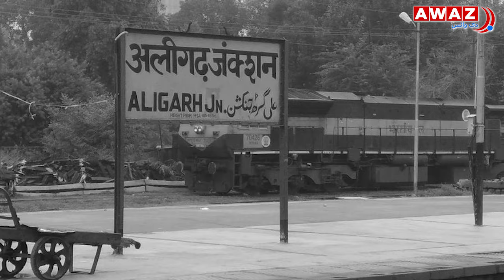اے ایم یو کی روایات اور یادیں و باتیں | Traditions and memories of AMU | Sir Syed Day 2024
اے ایم یو کی روایات اور یادیں و باتیں
سرسید احمد خان کا اگر ایک خواب مسلم یونیورسٹی کا تھا، تو اس کے ساتھ ایک خواب اس کی تہذیب اور روایات کے تعلق سے بھی تھا۔ کیونکہ وہ چاہتے تھے کہ یہ تعلیمی چمن نہ صرف اپنی علمی روشنی بلکہ اپنی تہذیب اور روایات کے لیے بھی ایک خاص پہچان بنائے۔  سابق سول افسر اور سابق وائس چانسلر مولانا آزاد نیشنل اردو یونیورسٹی  خواجہ محمد شاہد اے ایم یو کی یادوں اور باتوں کے ساتھ  تعلیمی ادارے کی روایات اور قدروں کا اس انٹر ویو میں ذکر کیا اور بتایا کہ  سرسید احمد خان کیوں چاہتے تھے کہ بات صرف ڈگری تک محدود نہ رہے بلکہ تربیت بھی اس کا حصہ  رہے ۔
Traditions and memories of AMU
If Sir Syed Ahmad Khan had a dream of a Muslim university, then he also had a dream of its civilization and traditions. Because they wanted this educational chaman to make a special mark not only for its academic light but also for its culture and traditions. Former civil officer and former vice chancellor Maulana Azad National Urdu University Khawaja Muhammad Shahid mentioned the traditions and values ​​of the educational institution along with the memories and words of AMU in this interview and told why Sir Syed Ahmed Khan wanted it to be only about degrees. Not limited to, but training is also a part of it.

اس دور میں جب خبروں کے کاروبار میں منفیت زور پکڑ رہی ہے۔ آواز - دی وائس ایک ڈیجیٹل نیوز پلیٹ فارم تعاون، باہمی وجود ،پرامن زندگی اور مذہبی رواداری کے بارے میں ہندوستان اور بیرون ملک سے مثبت کہانیاں اور خیالات پیش کررہا ہے ۔

ہمارا ماننا ہے کہ عقیدے، ذات، علاقے اور زبان کے الگ الگ ہونے  کے باوجود ، ہمارے بہت سے مشترکہ خدشات، مشترکہ چیلنجز ،مستقبل کی فکر  اورامن و امان کی خواہش   مختلف برادریوں کو متحد  کرنے  میں بہت اہم  ثابت ہو نگے ۔ ہم ہندوستان اور بیرون ملک مسلم کمیونٹی میں ترقی پسند خیالات کی حوصلہ افزائی کرتے ہیں ۔